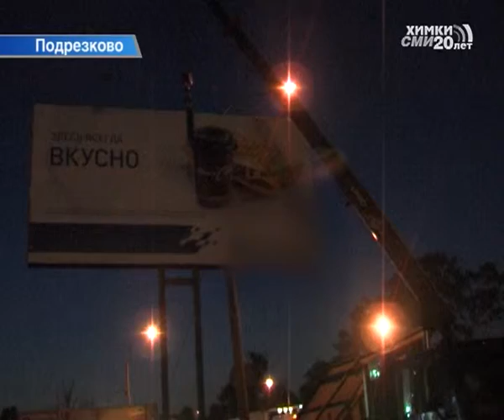10 крупноформатных рекламных щитов демонтировали в округе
Владельцы не зарегистрировали их в соответствующих организациях. Всего таких незаконно установленных конструкций по Химкам на 1 июля зафиксировано 363.